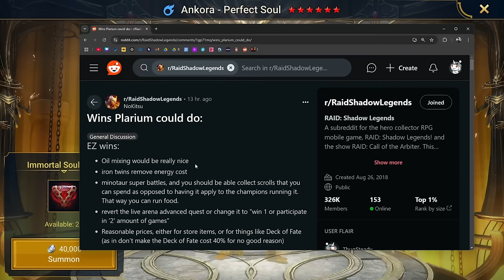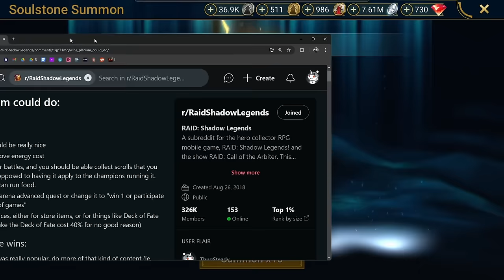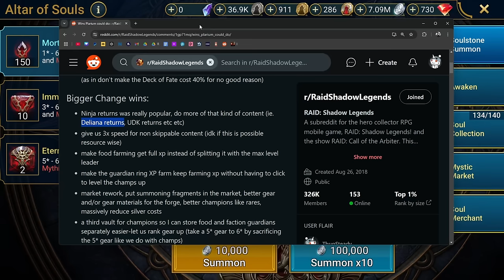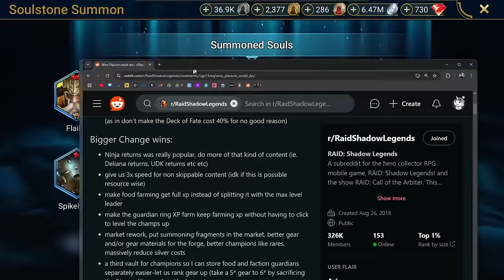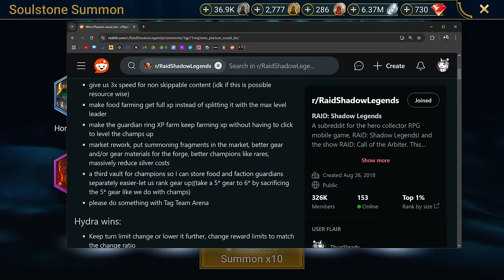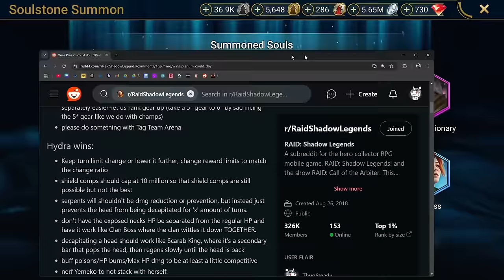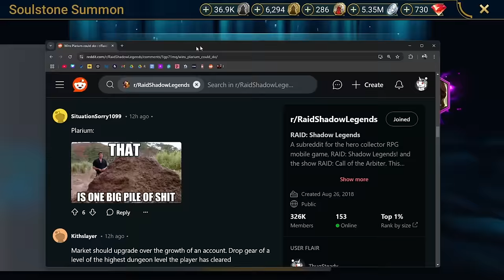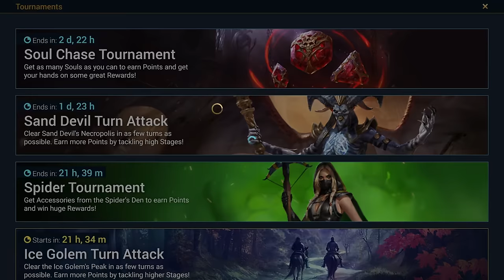Thinking about starting RAID?

Hi! I am the Burrito Slayer. I hope you enjoy my content! Have a good day and a good life.